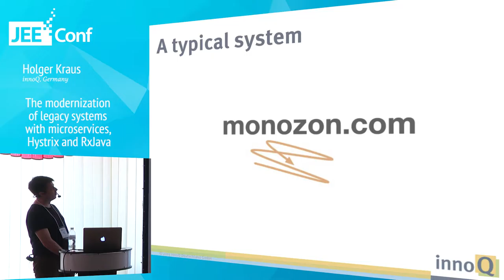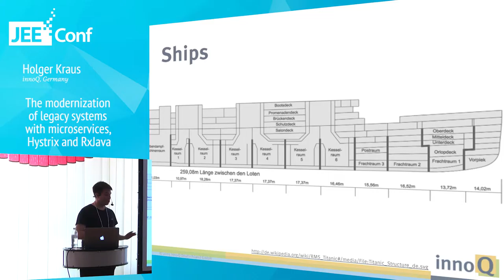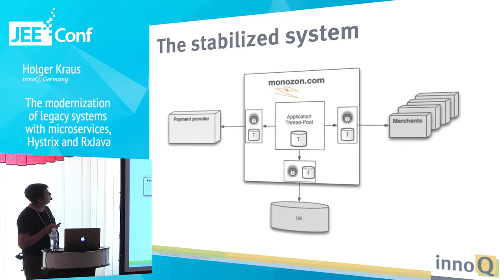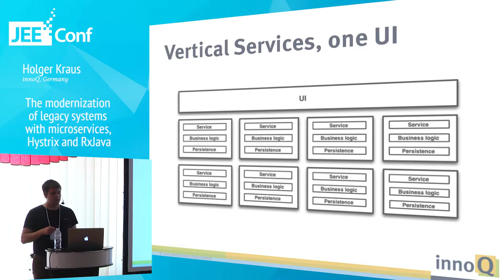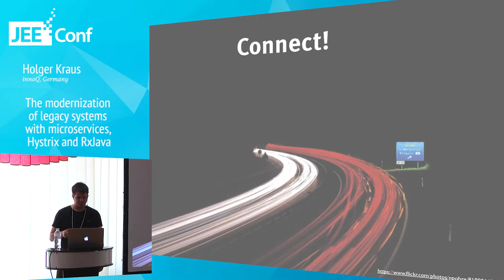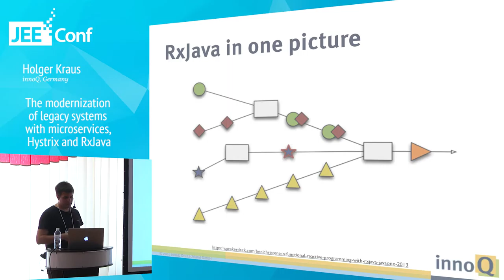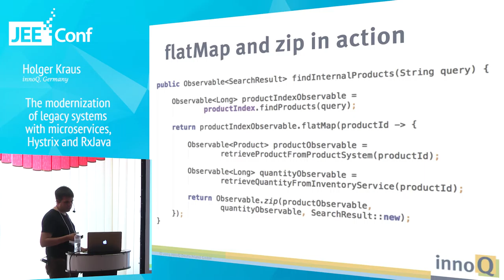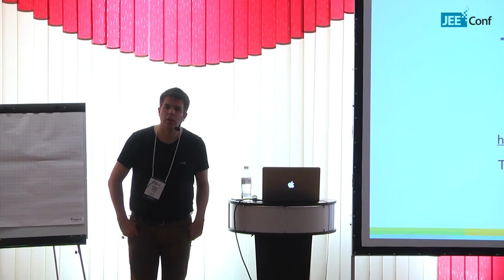The modernization of legacy systems with microservices, Hystrix and RxJava (Holger Kraus, Germany)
As a software developer you are not very often in the situation where you develop a completely new system from scratch based on recent techonologies. More often just small features have to be integrated in already existing systems. A change of the basic software architecture and an introduction of new programming paradigms are very difficult in this context. It is all the more important to make the modernization of a legacy systems an ongoing part of the feature-driven development process. In this talk I will show step by step how to transform a big, monolithic legacy system towards a modern microservice based architecture. And I will demonstrate how two open libraries from Netflix can support this process. Hystrix will help us to improve the overall stability of the system and RxJava will help us to handle asynchronous processes in a more elegant way. Based on examples I will show how the suggested modernization process could be realised.